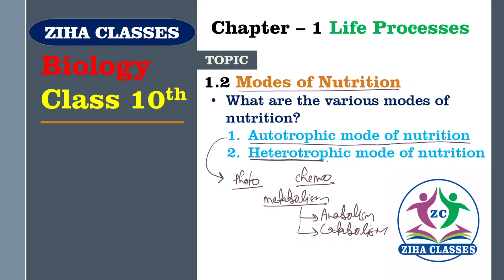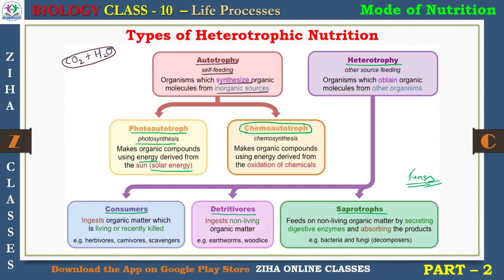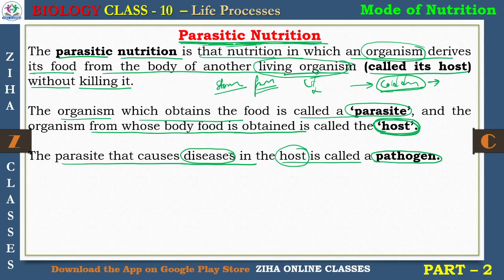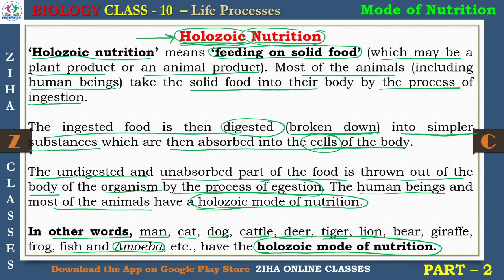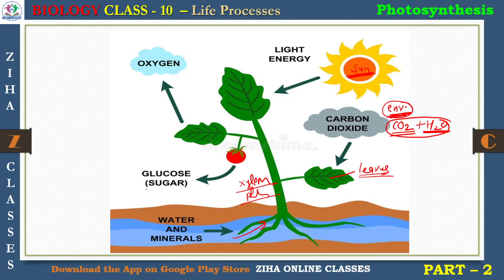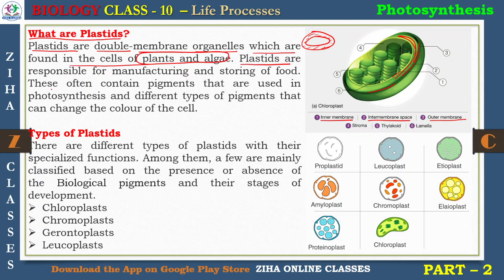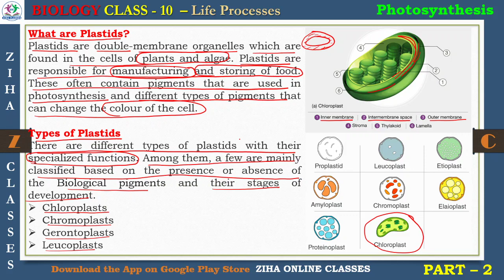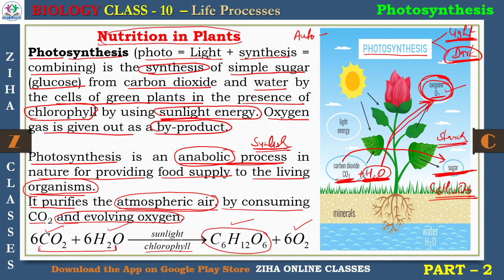CLASS - 10 CH-6 LIFE PROCESSES (PART-2)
1.2 Modes of Nutrition
        * Heterotrophic mode of nutrition
1.3 Photosynthesis
         * What is photosynthesis?